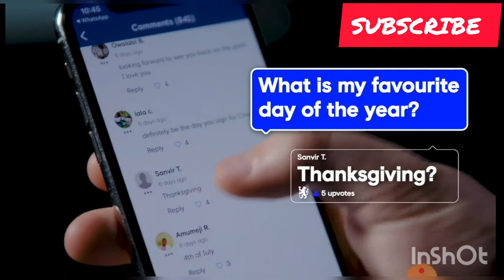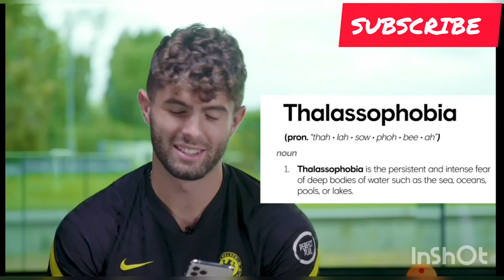I'm A Sucker For Rom-Com Movies" | Assumptions With Christian Pulisic Q & A chelseafc